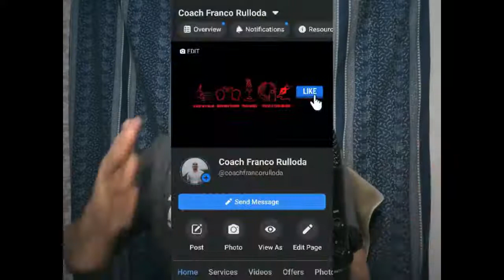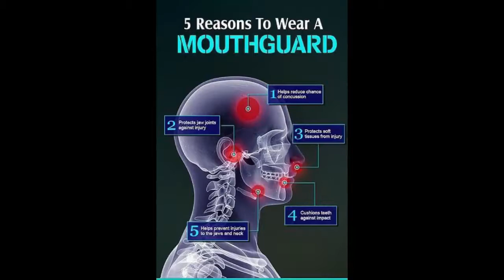Mark Magsayo, Jerwin Ancajas and Fritz Biagtan | Combat Sports Weekly New Round 34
This video is a new episode for Combat Sports Weekly podcast. Coach Franco Says and Dstry MNL go Round 34 as they discuss what happened this week in the world of combat sports. At a time where Filipinos are in dire need of a win, you can count on Pinoy fighters across the globe to deliver morale-boosting victories that provided happiness and hope in an erstwhile exhausted nation.

Mark Magsayo, Jerwin Ancajas, and Fritz Biagtan came through with highlight-reel victories that are worthy of your attention and accolades. Magsayo was impressive with his TKO victory, and Ancajas silenced his detractors with an impressive title defense of his IBF belt. Fritz Biagtan, on the other hand, proved too much for his opponent in Thailand as he wins via an impressive knockout. We also discuss the controversies of ONE FC on TNT, and in our editorial section, we break down what actually happens in a street fight.

Suppose this is your first time here. I am Coach Franco Rulloda, and I am the host of the Coach Franco Says Podcast and Combat Sports Weekly. This platform has evolved through each episode as a channel for open conversation regarding topics that concern society and history. I could only hope I improve with each guest and episode posted.

Coach Franco Says takes you behind the scenes and tells the story straight from the people in it. Let this podcast episode be your source of inspiration, motivation, and helpful tool in your daily lives.

I hope you enjoyed listening to this episode as much as I enjoyed making it.

Come with me in this wild crazy fun world of martial arts, food, and travel.
Tag along with me here:

DO YOU BELIEVE YOU HANDLE THIS CHALLENGE, THEN CLICK THIS

IF NOT, THAT'S FINE, CLICK THESE INSTEAD